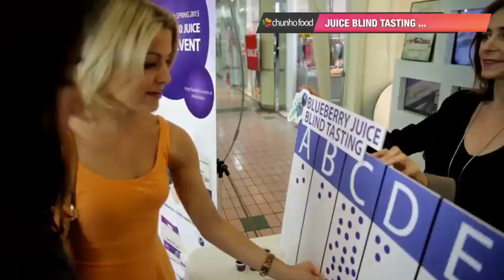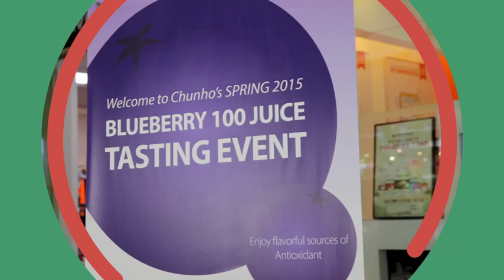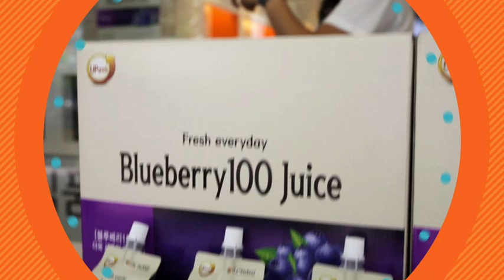Chunho Blueberry 100 Tasting Event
Brand name: Chunho
Food: 100 Blueberry
Type: Health Juice

100 Blueberry in one pack

We have put together a tasting event where we competed with
our competitors to determine once and for all which blueberry juice taste
the best. Who will become the final winner?